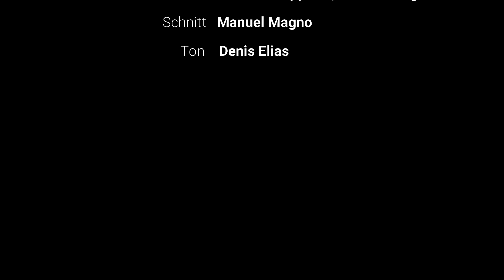Serienkiller: THE MANDALORIAN Staffel 1 und 2 (STAR WARS)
Im neuen Format SERIENKILLER bespricht unser Manu als erstes die beiden Staffeln der Star Wars Serie THE MANDALORIAN. Ist das eine überflüssige Erweiterung des Star Wars Universums oder lohnt sich die Serie tatsächlich? Erfahrt es im Video...